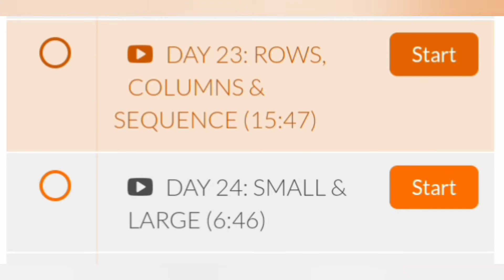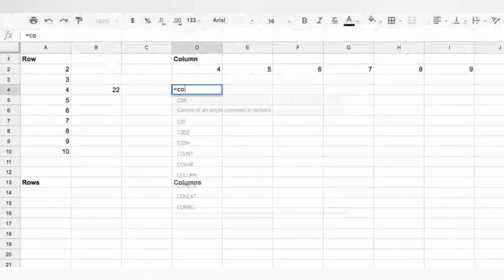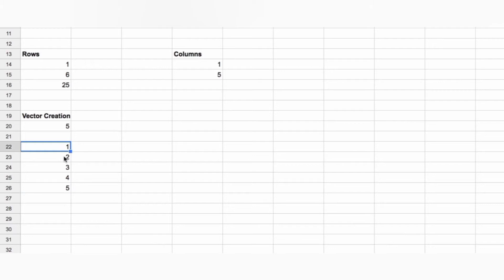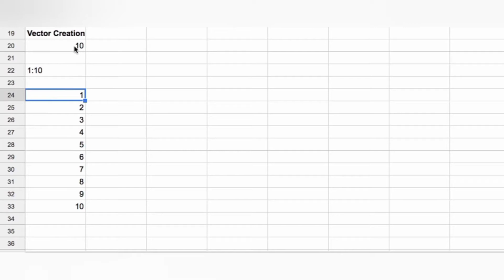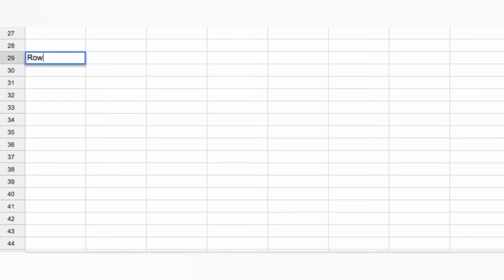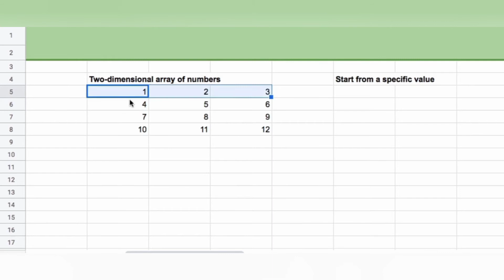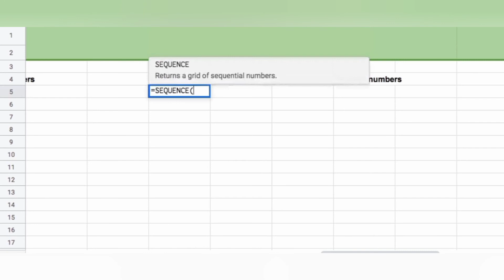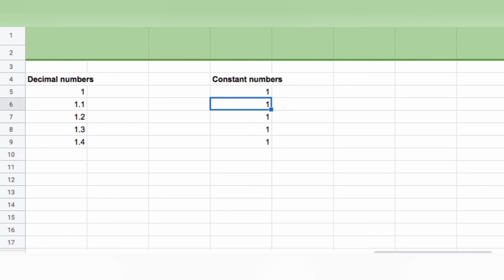Excel class -19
In this shorthand course explain in good way. After 12 stenography is a successful platform. It makes a path for high court, clerk, reporter etc..